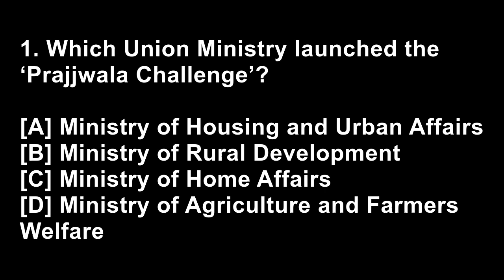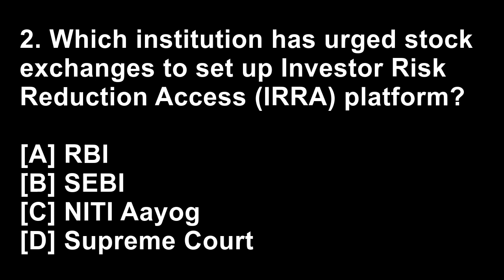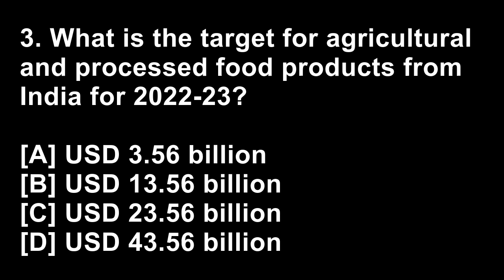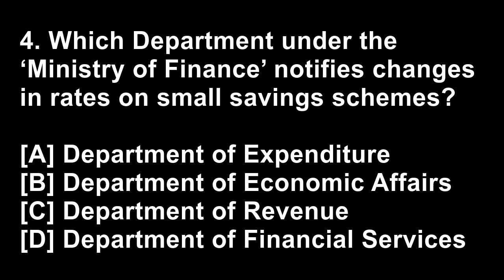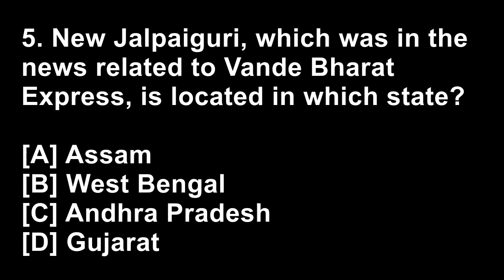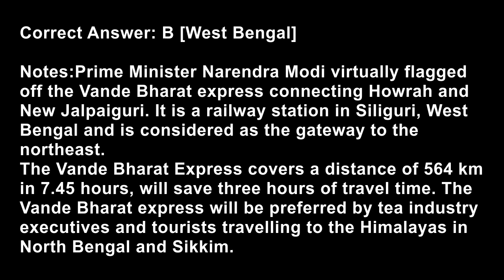Happy New Year 2023 | Happy New Current affairs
1.Which Union Ministry launched the ‘Prajjwala Challenge’?
[A] Ministry of Housing and Urban Affairs
[B] Ministry of Rural Development
[C] Ministry of Home Affairs
[D] Ministry of Agriculture and Farmers Welfare

Notes:
Ministry of Rural Development’s Deendayal Antyodaya Yojana – National Rural Livelihoods Mission (DAY-NRLM) has launched the Prajjwala Challenge.
Under the challenge, ideas are invited from individuals, Enterprises, Start ups, Private Sector, Civil Society and others to transform the rural economy.

2.Which institution has urged stock exchanges to set up Investor Risk Reduction Access (IRRA) platform?
[A] RBI
[B] SEBI
[C] NITI Aayog
[D] Supreme Court

Notes:
Markets regulator SEBI has asked stock exchanges to set up an Investor Risk Reduction Access (IRRA) platform
The platform will give investors an opportunity to square off their position or cancel pending orders in case of disruption of trading services. There is a rise in instances of glitches in systems of trading members, some of which lead to disruption of trading services.

3.What is the target for agricultural and processed food products from India for 2022-23?
[A] USD 3.56 billion
[B] USD 13.56 billion
[C] USD 23.56 billion
[D] USD 43.56 billion

Notes:
India’s agricultural and processed food products exports rose by 16 per cent in the first eight months (April-November) of the current financial year 2022-23 on an annual basis.
For the year 2022-23, an export target of $23.56 billion has been fixed for the agricultural and processed food products basket. At present, the agricultural exports attained 74 per cent of its annual export target.

4.Which Department under the ‘Ministry of Finance’ notifies changes in rates on small savings schemes?
[A] Department of Expenditure
[B] Department of Economic Affairs
[C] Department of Revenue
[D] Department of Financial Services

Notes:
Department of Economic Affairs under the Ministry of Finance notifies changes in rates on small savings schemes.
Recently, the government hiked the interest rates on various small savings schemes including senior citizen savings scheme for the January to March quarter. The PPF will continue to earn 7.10%, while Sukanya Samriddhi account scheme will continue to earn 7.6% interest rate.

5.New Jalpaiguri, which was in the news related to Vande Bharat Express, is located in which state?
[A] Assam
[B] West Bengal
[C] Andhra Pradesh
[D] Gujarat

Notes:
Prime Minister Narendra Modi virtually flagged off the Vande Bharat express connecting Howrah and New Jalpaiguri. It is a railway station in Siliguri, West Bengal and is considered as the gateway to the northeast.
The Vande Bharat Express covers a distance of 564 km in 7.45 hours, will save three hours of travel time. The Vande Bharat express will be preferred by tea industry executives and tourists travelling to the Himalayas in North Bengal and Sikkim.